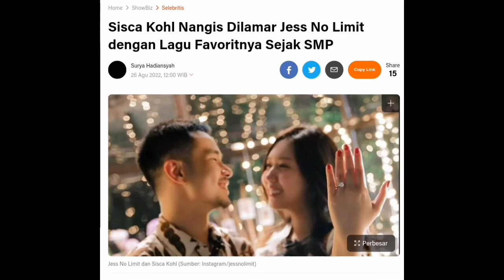Sisca Kohl Nangis Dilamar Jess No Limit.Rayyanza Sakit. Nikita Mirzani Dapat 9 Miliar dari YouTube 😮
Isi Berita Selebritis Hari ini
00:00 Opening
00:11 Salut, Ini Jawaban Bonge Saat Diminta Pilih Sendiri Kado Ulang Tahun dari Raffi Ahmad dan Nagita Slavina.
01:19 Sisca Kohl Nangis Dilamar Jess No Limit dengan Lagu Favoritnya Sejak SMP
02: 30 Raffi Ahmad Kabarkan Rayyanza Sedang Sakit Panas Hingga Tak Bisa Tidur
03: 16 Bongkar Penghasilan, Nikita Mirzani Akui Dapat Rp9,8 Miliar Hanya dari YouTube
04:08 Penutup

Berita selebritis terkini dan terbaru hari ini dari D' Infotainment. Kamis 28 Agustus 2022 : Bonge Ulang Tahun.Sisca Kohl Nangis Dilamar Jess No Limit.Rayyanza Sakit. Nikita Mirzani Akui Dapat Rp9,8 Miliar Hanya dari YouTube.